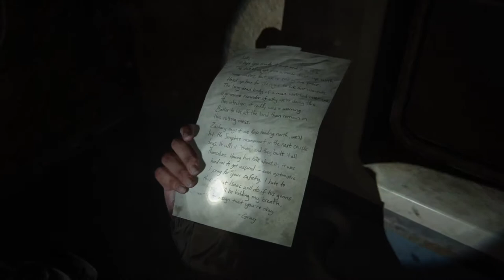The Last of Us PART II - Klik, klik skur#%&#$y! (#17)